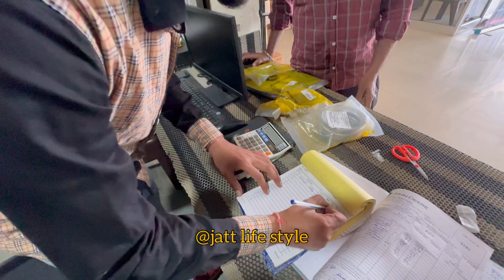5075E John Deere pump modification full video 🔥